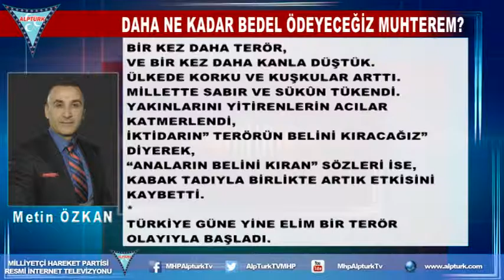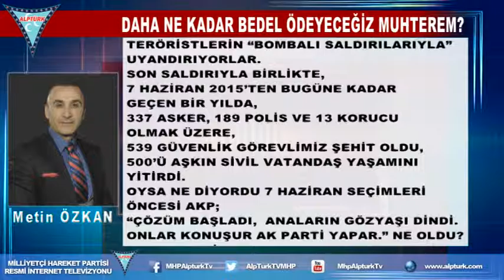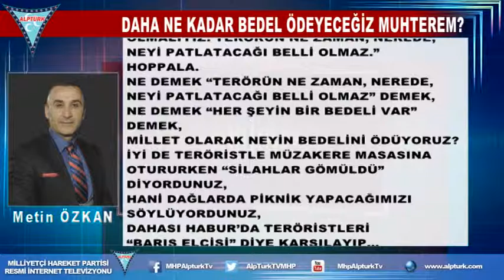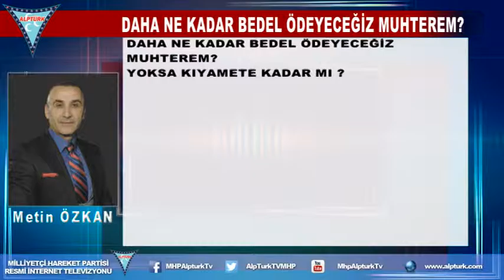METİN ÖZKAN: DAHA NE KADAR BEDEL ÖDEYECEĞİZ MUHTEREM ?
8 HAZİRAN 2016